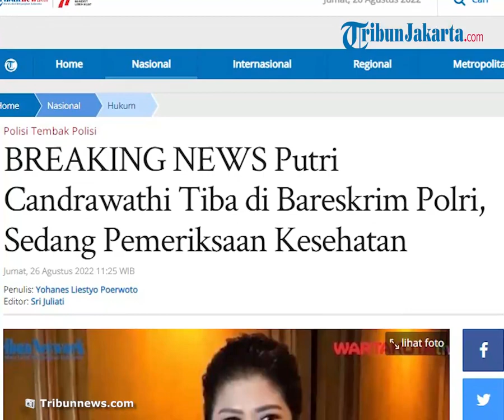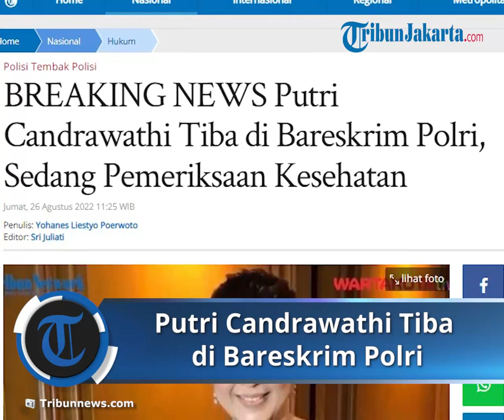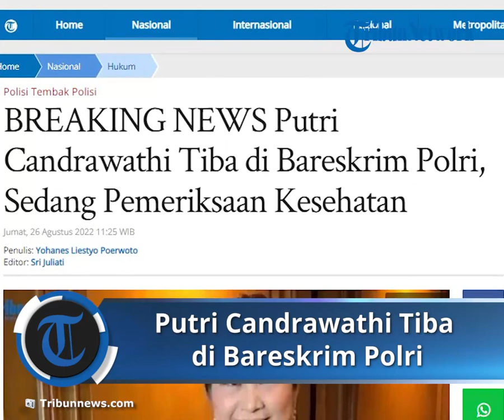BREAKING NEWS Detik-detik Putri Candrawathi Tiba di Bareskrim Polri, Sedang Pemeriksaan Kesehatan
TRIBUN-VIDEO.COM - Kuasa hukum Putri Candrawathi, Arman Hanis mengungkapkan kliennya telah tiba di Bareskrim Polri pada Jumat (26/8/2022).

Hanya saja terkait waktu tibanya Putri Candrawathi, Arman tidak menjelaskan lebih lanjut.

Dirinya mengatakan saat ini, Putri Candrawathi tengah melakukan pemeriksaan kesehatan.

“Hari ini memang jadwal pemeriksaan ibu PC (Putri Candrawathi) atau klien saya. Saat ini, ibu PC sedang dalam pemeriksaan kesehatan dulu.”

“Setelah pemeriksaan kesehatan, akan dilanjutkan pemeriksaan BAP oleh penyidik,” kata Arman dikutip dari Breaking News Kompas TV.

Arman menjelaskan setelah pemeriksaan berita acara penyidikan (BAP), dirinya akan memberi keterangan terkait pemeriksaan Putri Candrawathi.

“Semoga pemeriksaan ini berjalan dengan lancar,” katanya.

Seperti diketahui, hari ini penyidik menjadwalkan pemeriksaan kepada Putri Candrawathi sebagai tersangka.

Hal ini disampaikan oleh Kadiv Humas Polri, Irjen Dedi Prasetyo.

“Penyidik juga sudah melayangkan surat pemanggilan kepada ibu PC sebagai tersangka,” katanya pada Jumat (26/8/2022) dikutip dari Tribunnews.

Dedi mengatakan Putri dijadwalkan akan diperiksa sekira pukul 10.00 WIB.

Selanjutnya, Dedi mengungkapkan pihaknya harus melakukan pemeriksaan kesehatan fisik maupun psikis dari Putri sebelum diperiksa oleh penyidik.

“SOP-nya sebelum dia nanti dimintai keterangan ya tentunya standar kesehatannya diperiksa kesehatannya dilakukan baik dari sisi fisik maupun psikisnya,” tuturnya.

Sehingga jika kedua syarat itu telah terpenuhi maka penyidik dapat langsung memeriksa Putri sebagai tersangka.

“Kalau misalkan dari kesehatan psikisnya memenuhi syarat untuk dimintai keterangan ya tetap dimintai keterangan,” jelasnya.

Lebih lanjut, Dedi mengungkapkan penyidik juga telah berkoordinasi dengan pengacara soal pemeriksaan Putri sebagai tersangka di Bareskrim Polri.

Artikel ini telah tayang di Tribunnews.com dengan judul BREAKING NEWS Putri Candrawathi Tiba di Bareskrim Polri, Sedang Pemeriksaan Kesehatan,